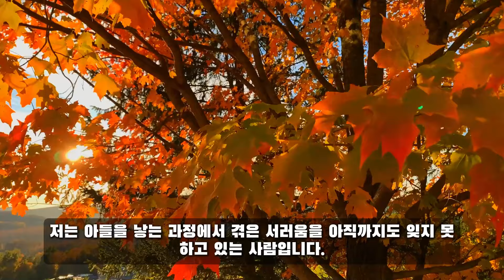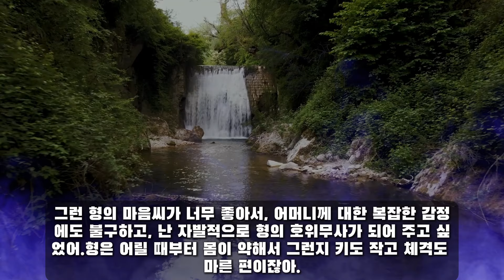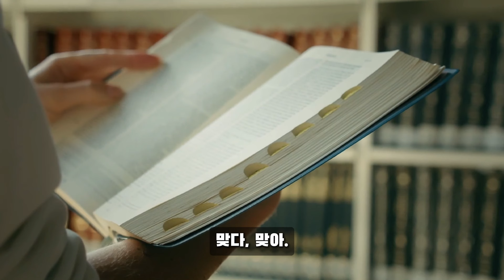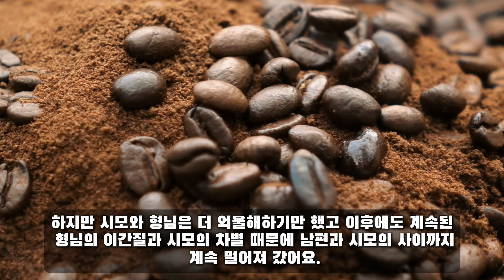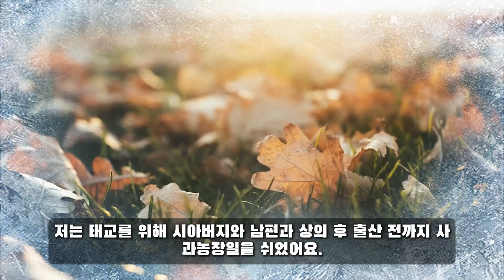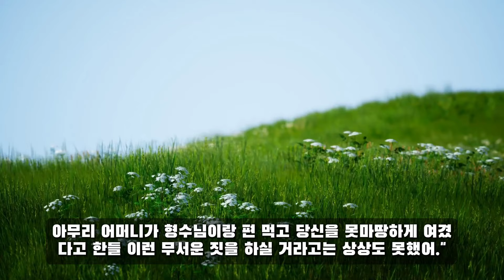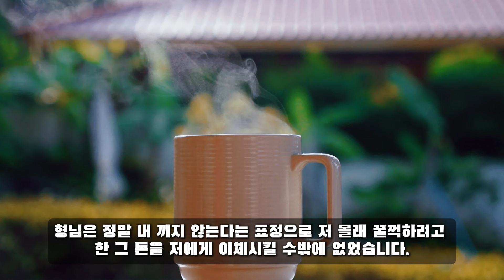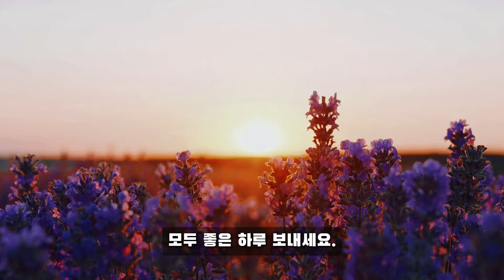[실화사연] 부모님 벌초하러 갔더니, 어디에서 아내를 목격했다고 하는데 "무슨소리야?" 그 장소로 즉시 찾아갔더니 그 모습을 보고 주저앉았습니다